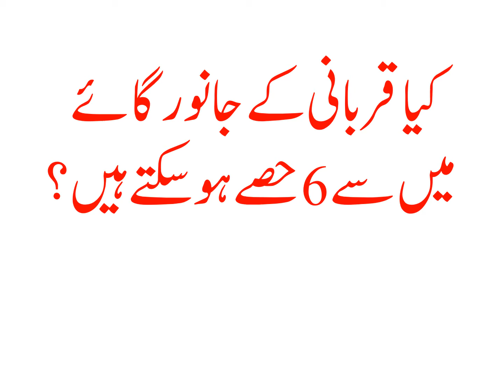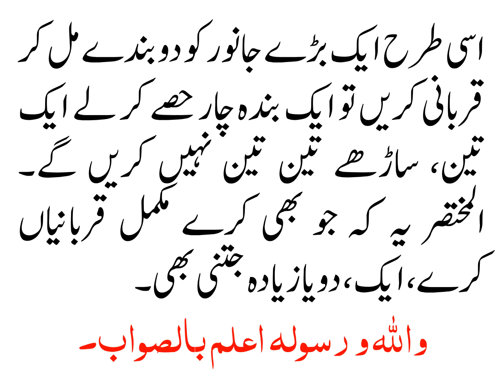KIA QURBANI KAY JANWAR COW MAIN SAY CHAY HISSAY HO SAKTAY HAIN?